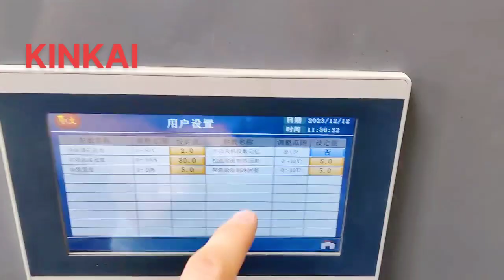How to use KINKAI dryer machine-1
Justin Wang
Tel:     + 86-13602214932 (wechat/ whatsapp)